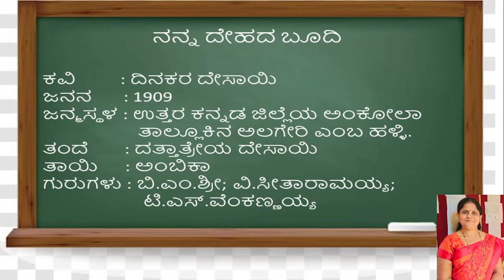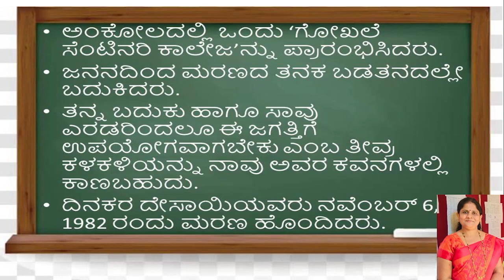RCUB BCOM IV SEM BASIC KANNADA DINAKARA DESAI - NANNA DEHADA BOODI SESSION 5